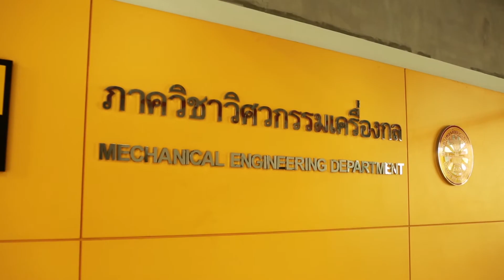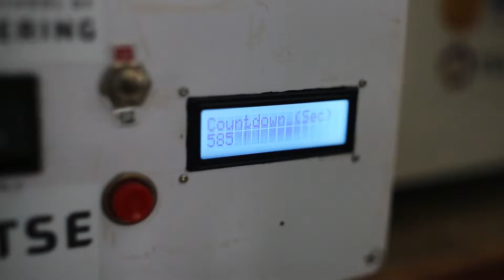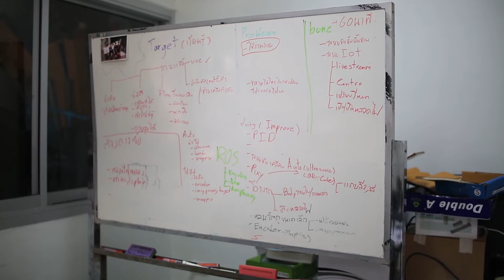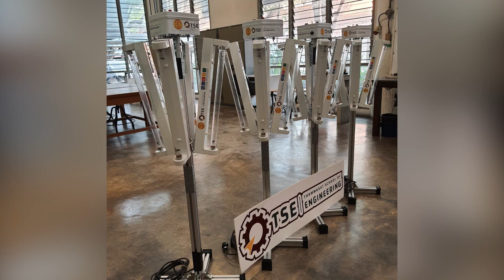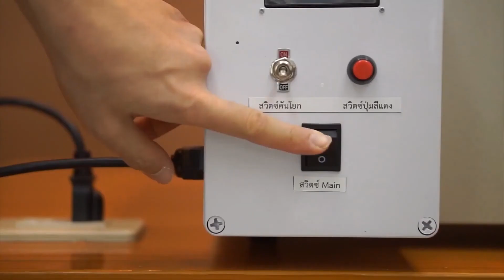นวัตกรรมของ TSE กับการรับมือ COVID 19: ผศ.ดร. ปรัชญา เปรมปราณีรัชต์